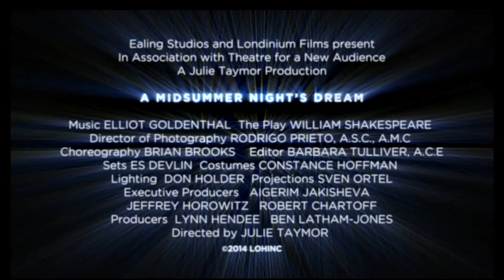A Midsummer Night's Dream (2019) | Trailer | Oliver Chris | Gwendoline Christie | David Moorst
From the mind of award-winning director Julie Taymor (The Lion King on Broadway, Frida, Titus) comes a Shakespeare adaptation like none other, A Midsummer Night's Dream. Rich with Taymor's trademark creativity, this immersive and darkly poetic cinematic experience brings the play's iconic fairies, spells and hallucinatory lovers to life. Filmed at her sold-out stage production with cinematography by Rodrigo Prieto (Argo, Frida) and music by Academy Award-winning composer Elliot Goldenthal, the feats of visual imagination are ingenious and plentiful, but beating at the center of the film is an emotionally moving take on the deeper human aspects of Shakespeare's beloved tale.

Directors: Nicholas Hytner, Ross MacGibbon
Writer: William Shakespeare (play)
Stars: Oliver Chris, Gwendoline Christie, David Moorst